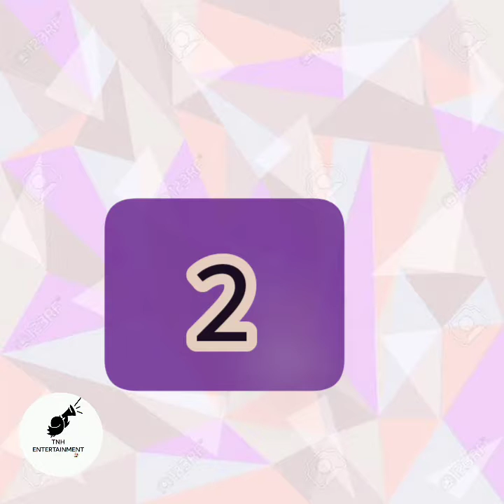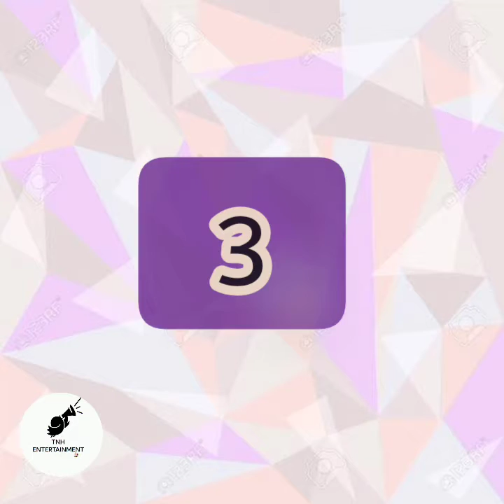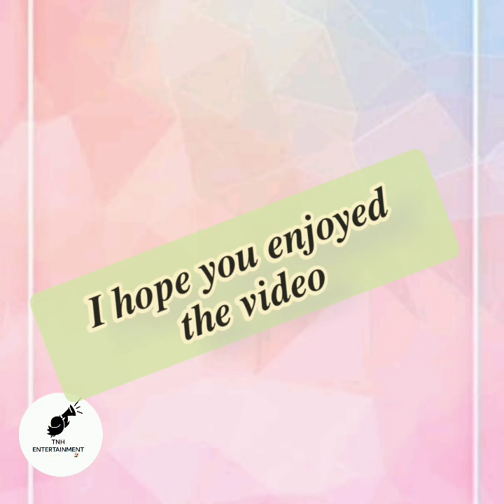SA Celebrities who broke up after having a child. Three is a crowd.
we explore the relationship of south African celebrities who broke after they had a child or during pregnancy. it's true, babies change everything. enjoy.

SOURCES